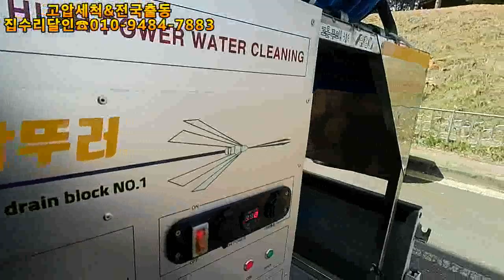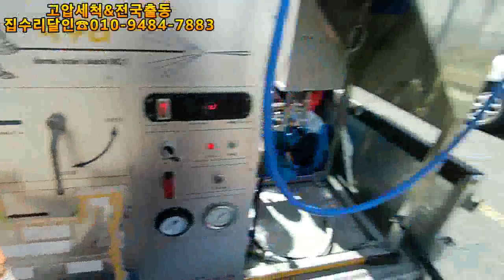스크린조 고압세척 나의 단골로 만들자~~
전국출동 하수구막힘